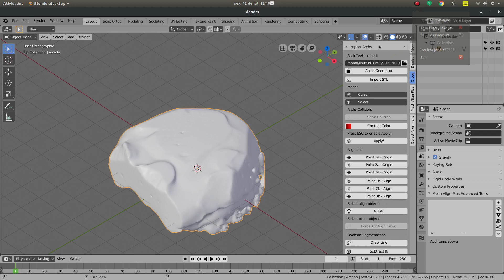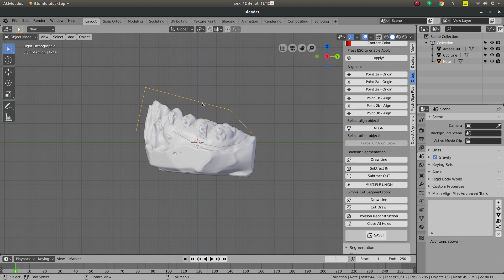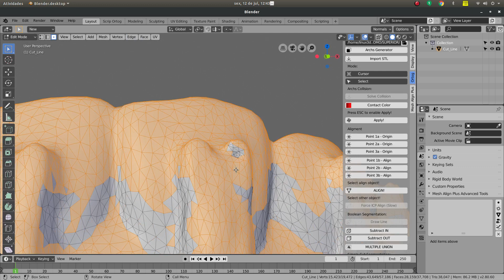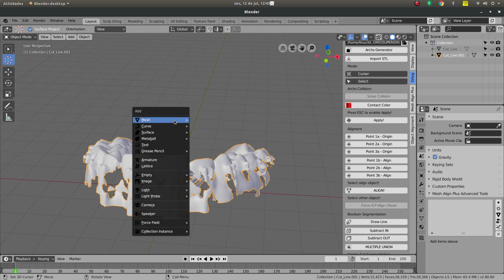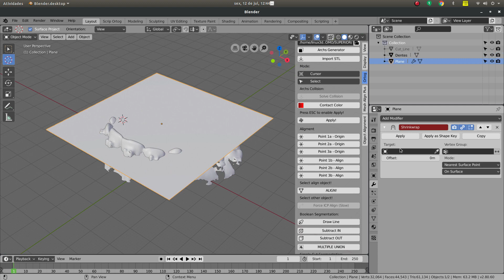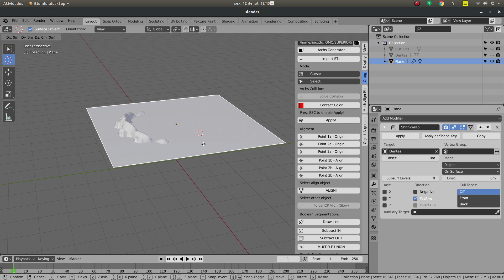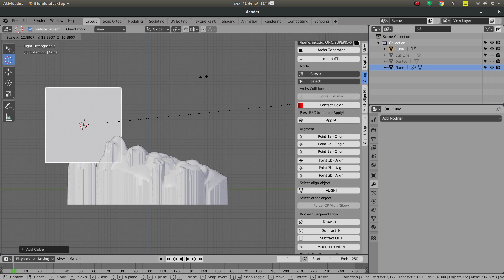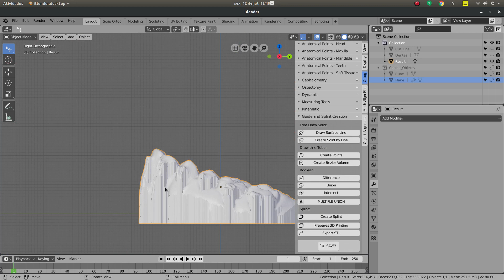Odontologia 3D - Como fazer encaixe sem retenção